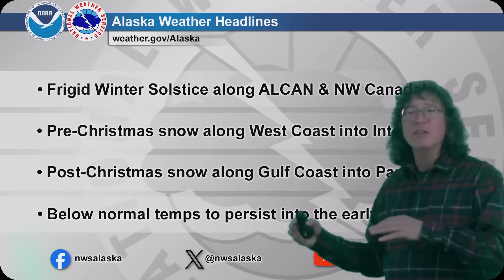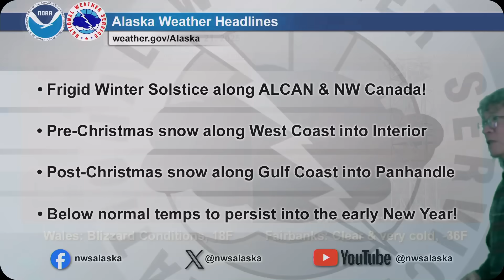December 21, 2025 - Alaska Weather